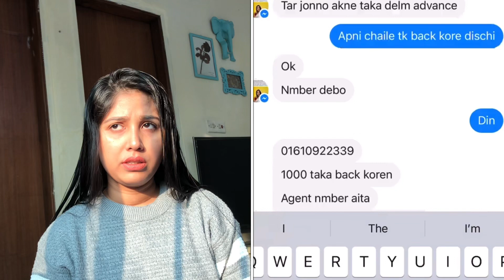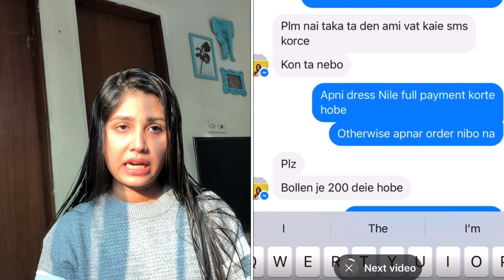Scam Alert🚨প্রতারনা বন্ধের জন্য পুলিশি পদক্ষেপ নিতে হলো‼️Attention Pls‼️FacebookscamBD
Hey guys!
It's me Maha Shikder Mawla, I am a Model & Actress from Dhaka, Bangladesh.
I live in Dhaka, Bangladesh and I make lifestyle, DIY, Art, Fashion, Beauty & Travel related videos!
It means a lot to me when you click that "Like" button and when you leave your beautiful comments ^_^

While making the videos,we have taken necessary precautions,we can not be responsible for any harm or damage that might cause to you to try the same thing.this video is only for entertainment purposes.